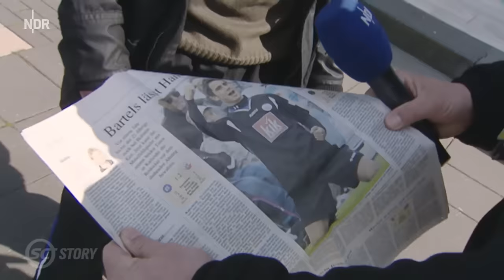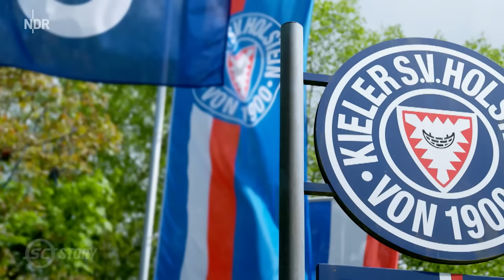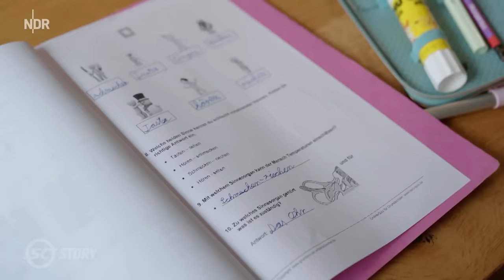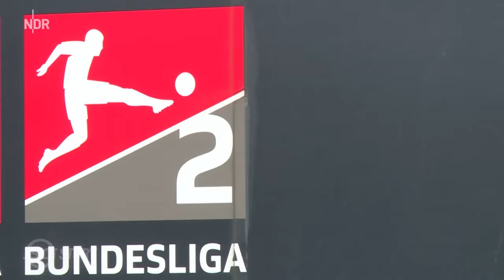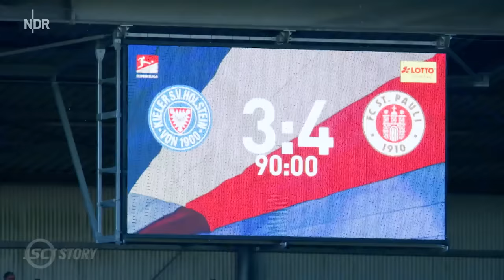Fin Bartels: Das Ende einer norddeutschen Karriere | Sportclub | NDR Doku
Sein Kompass zeigt nur nach Norden. Fin Bartels ist 36 Jahre alt und hat sein halbes Leben als Fußballprofi verbracht. Bei Holstein Kiel, beim FC Hansa Rostock, dem FC St. Pauli und beim SV Werder Bremen, dem südlichsten Punkt seiner Karriere. Norddeutscher kann ein Sportlerleben kaum sein. Immer in der Nähe seiner Freunde und Familie zu sein, das war ihm immer wichtig. Am Ende der Saison 2022/23 hat er im Mai als Fußballprofi Schluss gemacht. NDR Autor Michael Augustin hat Fin Bartels auf den letzten Metern seiner langen Laufbahn begleitet.

Diese und weitere Dokus findet ihr auch in der ARD Mediathek

Erstausstrahlung: 24. August 2023